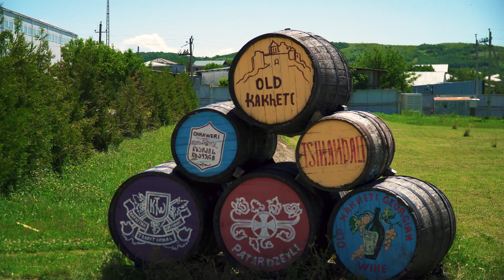Georgia 2024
Travel video